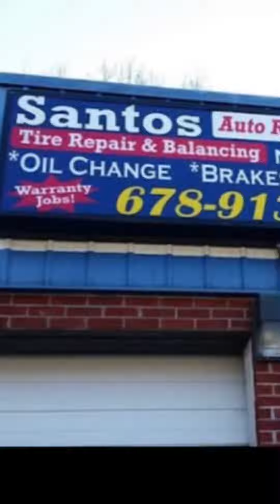It’s time for an Oil Change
I get my oil changed at the same place every time.